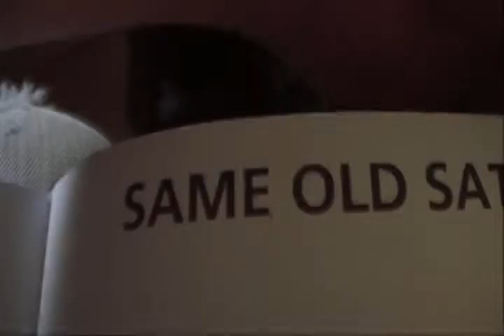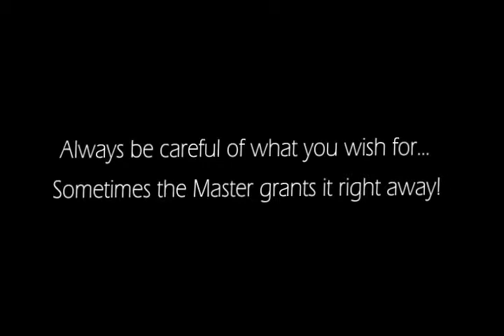SAME OLD SATURDAY NIGHT (Covered by JADEN RHODES) (FRANK SINATRA)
A great blooper while trying to practice this Sinatra song before entering in studio!  Enjoy!